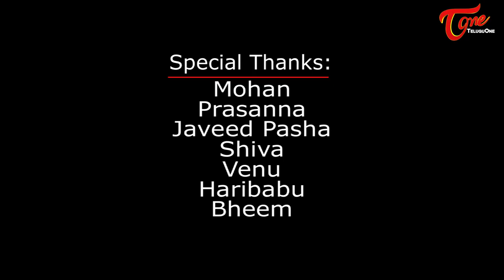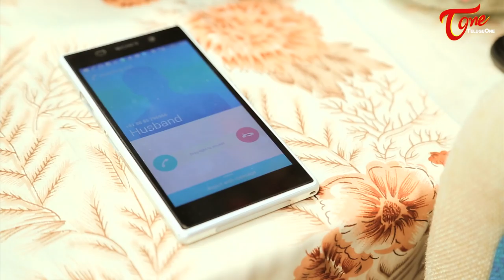Itlu Mee Vedana | Telugu Short Film 2016 | Directed by Suraksha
Watch Itlu Mee Vedhana New Telugu Short Film. A Beautiful Love Story End with An Unexpected 1st Wedding Anniversary. Every One Must watch this film. features Sravani, Anand and others. written and directed by Suraksha.

Short Film : Itlu Mee Vedhana - 1st Anniversary (Telugu)
Banner : Uppalagala Sharadha Swaroopa, Dev Lalitha Picture Presents
Cast : Sravani, Anand, Manikya
Director of Photography : Sasikanth Reddy
Editor : Narendra
Titles & DI : Shyam Swaroop
VFX : BSP Roy
Dialogues : Manikya Prabhu
Lyrics : Murali Varikela
Singers : Vinayak Satish, Swathi Prasadula
Sound Engineer : Koppuja Kumaraswamy
Vocal Mixing : Venkatesh Bolla
Makeup : Srinu
Poster Design : Rajesh Bittu
Producer : Uppalagala Sharadha
Story - Screenplay & Direction : Suraksha